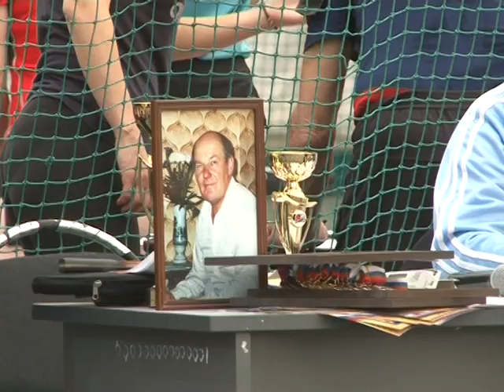Памяти тренера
В субботу под куполом спортивного комплекса «Олимп» отношения выясняли мастера маленькой ракетки. Турнир по настольному теннису, памяти тренера Владимира Ядринцева прошёл уже в десятый раз. Он снова собрал под свои знамёна лучших представителей этого вида спорта из сельских районов Самарской области.